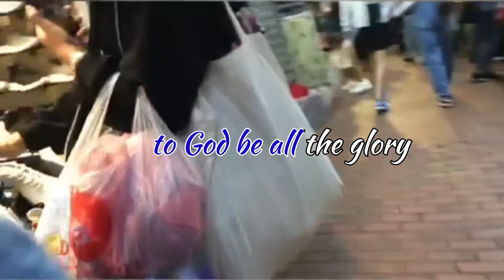Shopping tau sa Divisoria este sa SSP/hanap murang bilihin sa ssp lang